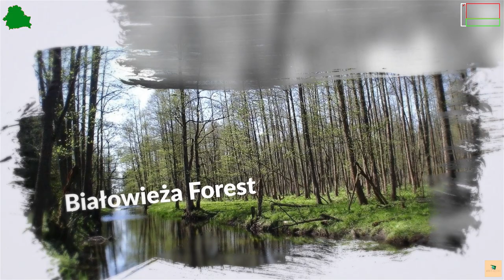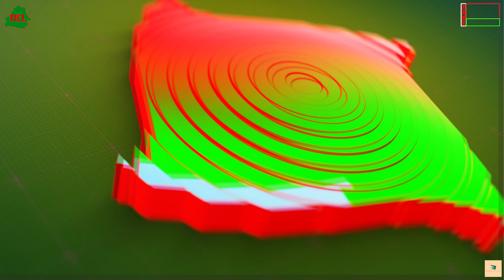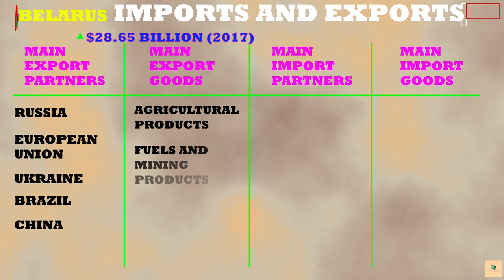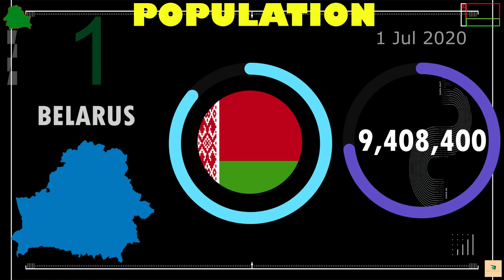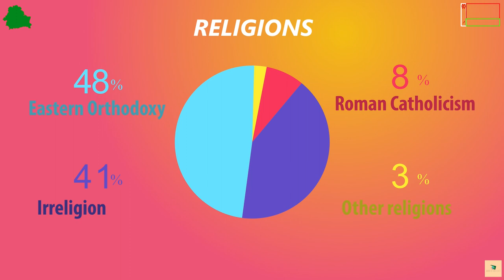Belarus Guide - බෙලාරුස් - World Collect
EPISODE 17 - ***BELARUS***

This video included about BELARUS Geography, Weather, Economy, Sports etc. All details collect from internet, if you are true country lover you have to check this out.